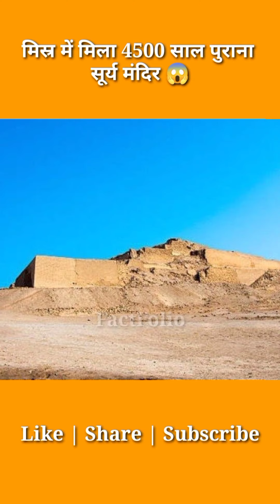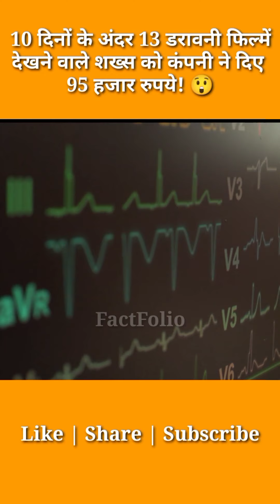बच्चों के School जाने के लिए 2 साल में 25 फुट के पहाड़ को काटकर बनाई सड़क। 😱 | FactFolio Max